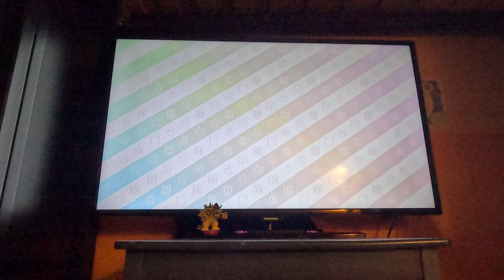(1st Attempt) Mario Party 10 - Coin Challenge (4K60fps, 3 Rounds)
Cliffside Crisis appeared twice!